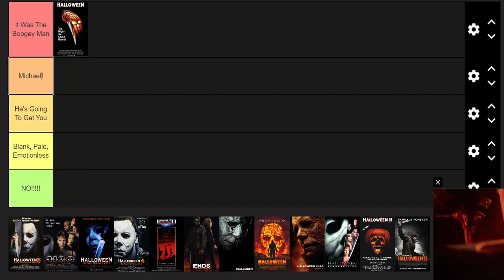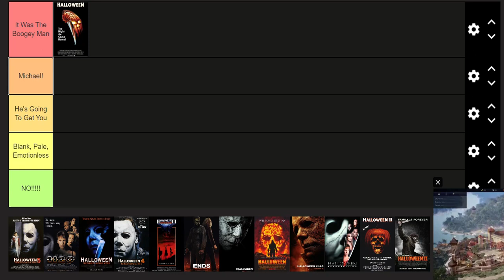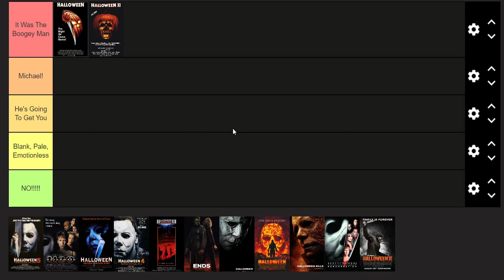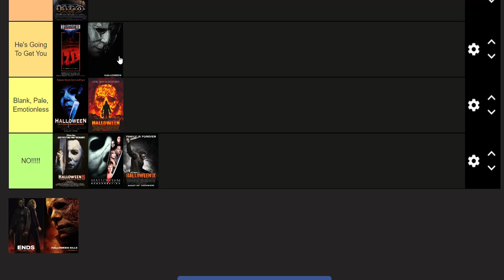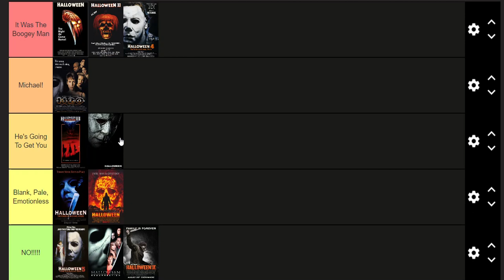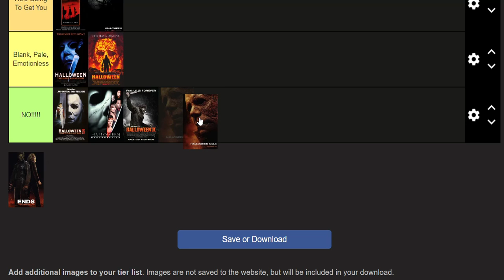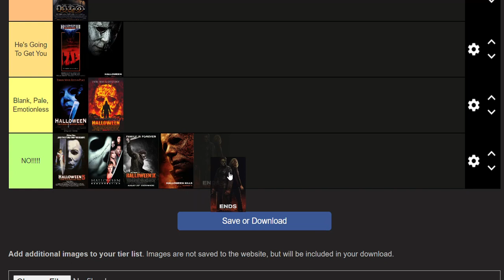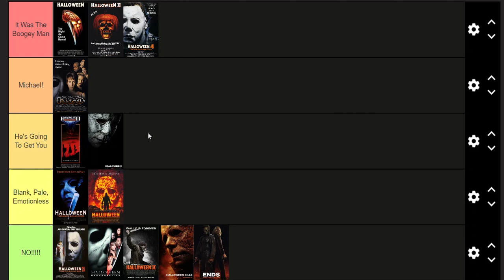Halloween Tier List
My list of Halloween films from best to worst.